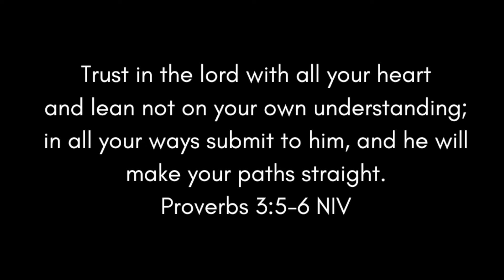MESSY HOUSE CLEAN WITH ME - MONDAY RESET after a busy weekend | Christian Homemaker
Hi everyone! I hope you enjoy today's video!
-Mikaila

MEXICAN CHICKEN CASSEROLE

1 package of chicken breast
1 package of cheese
1 package of tortillas
Taco seasoning
1 jar of salsa or picante
Sour cream for topping (optional)

DIRECTIONS:
1. Cook your chicken all the way through and add your taco seasoning packet at the end.
2. Once it is done cooking shred the chicken.
3. Layer your tortillas, cheese, chicken, and salsa kind of like lasagna

 1. Tortillas
 2. Salsa
 3. Cheese
 4. Chicken
 5. Repeat steps 1-4 besides the chicken.

I baked this at 400F for about 30 minutes. You will know it is ready when the cheese starts to turn a little brown and has melted through well. The tortillas will be softer as well. This would be a great freezer meal! You could make some ahead of time and throw them in the oven one evening for dinner and you’re good in about 45 minutes to an hour!